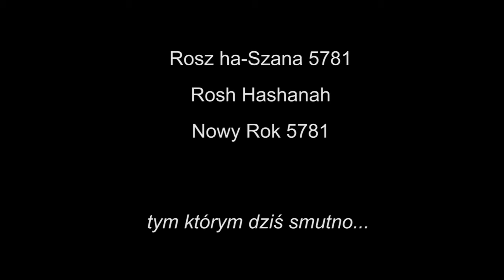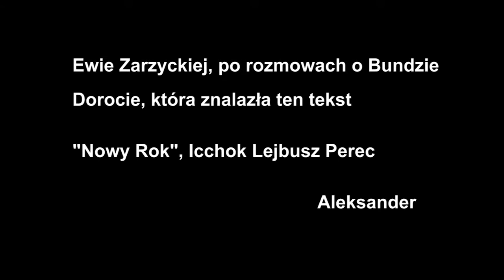Nowy Rok Rosh Hashana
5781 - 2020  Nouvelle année